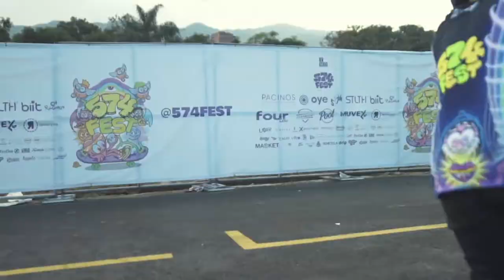DJ POPE BIRTHDAY 574 FEST (OFFICIAL RECAP)